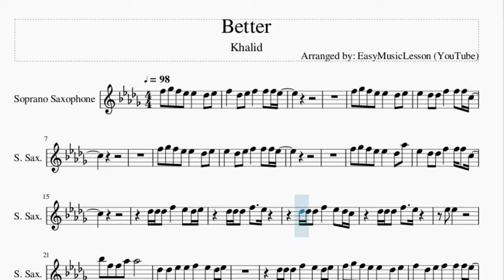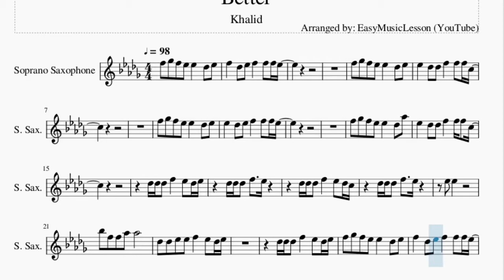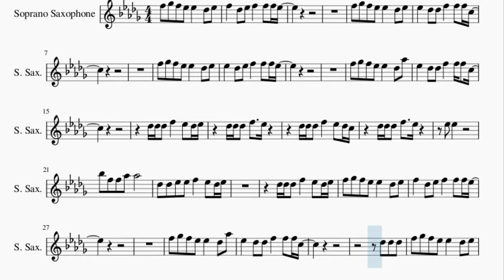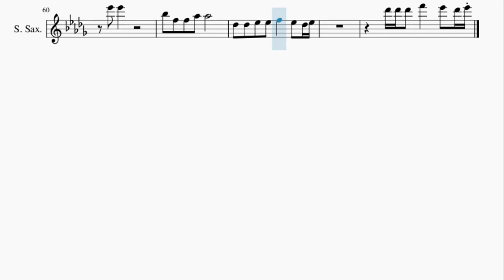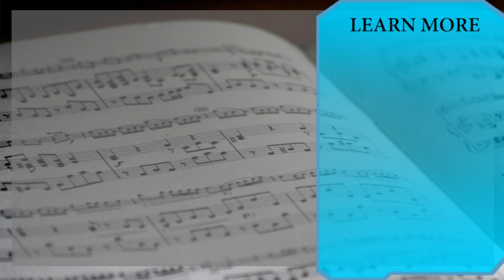Soprano Sax Sheet Music: How to play Better by Khalid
Here is a sheet music/tab video on the song Better by Khalid on the soprano sax. A soprano sax sheet music arrangement which is transposed to notes that are easily played by soprano sax, for the song Better by Khalid.

EasyMusicLesson2 teaches you to play the your favorite instrument, through well-arranged sheet music so that you too can learn how to play Better by Khalid on the soprano sax as fast as you can. A soprano sax sheet music with backing tracks to help your play the song better.

Chords of Soprano Sax arrangement:
G# Maj   C Min   A# Maj   G Min   G# Maj   C Min   A# Maj   G Min
G# Maj   C Min   A# Maj   G Min   G# Maj

Melody notes of Soprano Sax:
F5 F#5 F5 D#5 D#5   C#5 D#5
F5   C#5 D#5 F5   F5 F5 D#5
D#5   C#5 C#5 F5   F5 F5 C5
D#5   C#5 D#5 F5   F5 F5 D#5
F5 F#5 F5 D#5 D#5   C#5 G#5
C#5 C#5 C#5 F5   D#5 C#5 D#5
C#5 C#5 C#5 F5   D#5
C#5 C#5 C#5 F5   D#5 C#5 C5
D#5 D#5
A#5 F5 F5 G#5 G#5
C#5 C#5 D#5 D#5 F5   D#5 C#5 D#5
C#5 C#5 C#5
D#5 D#5       C#5
F5 F#5 F5 D#5 D#5   C#5 C#5
D#5   C#5 C#5 F5   F5 F5 C6
A#5 A#5
D#5 D#5
A#5   A#5   A#5   G#5
F5 F5 G#5   F5 F5
G#5   F5 G#5   F5
D#5   D#5   F5 A#5 A#5 A#5
C#6 C#6 C#6 F6   D#6 C#6 D#6
C#6 C#6 C#6 F6   D#6
C#6 C#6 C#6 F6   D#6 C#6 C6